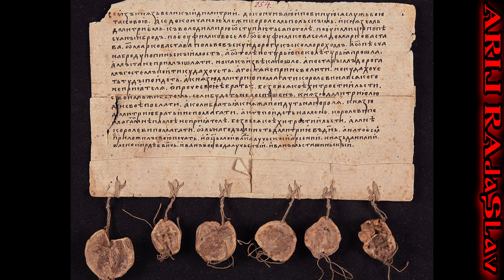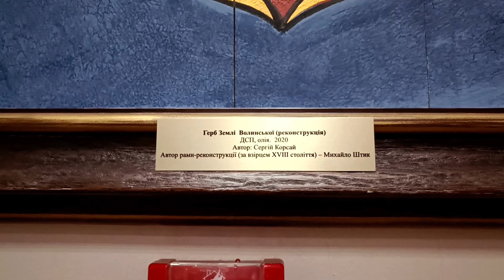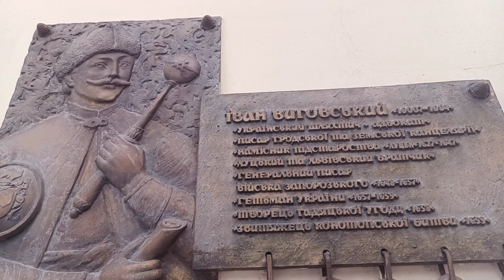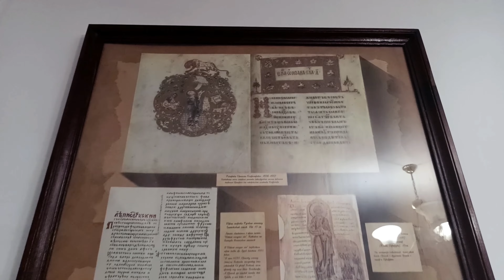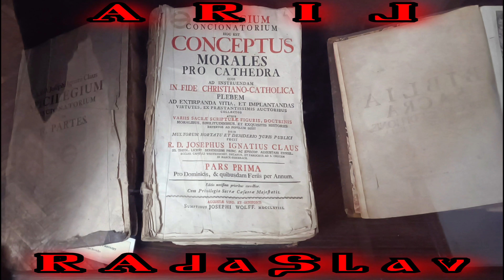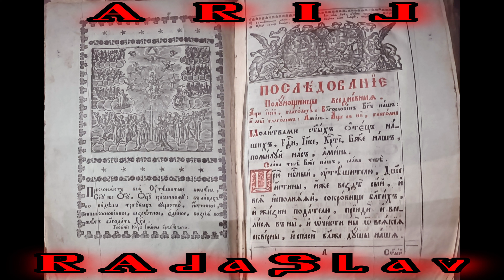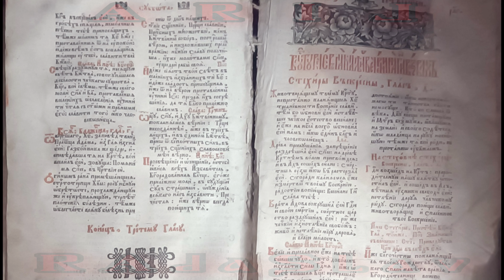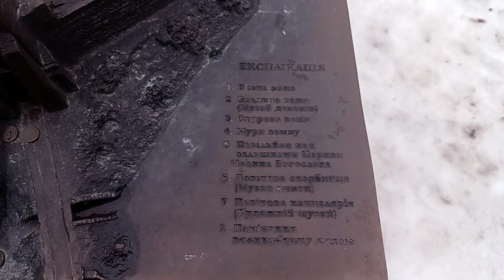СПАДЩИНА ВОЛИНІ. ЗАМОК МАГАКСЕНЕСА ЛЮБАРТА ГЕДИМІНОВИЧА. ОГЛЯД МУРІВ ТА МУЗЕЇВ ЗАМКУ. ІСТОРІЯ РУСІ.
ЛУЦЬКИЙ ЗАМОК ЛЮБАРТА. ОСМОТР СТЕН, БАШЕН И МУЗЕЕВ ЗАМКА ЛЮБАРТА В ЛУЦКЕ НА ВОЛЫНИ.
ЗАМОК ЛЮБАРТА - ЛУЦЬКИЙ ЗАМОК-МУЗЕЙ. ІСТОРІЯ І КУЛЬТУРНА СПАДЩИНА КИЇВСЬКОЇ РУСІ І ВЕЛИКОГО КНЯЗІВСТВА ЛИТОВСЬКОГО. СЛАВЕТНИЙ ЗАМОК ВОЛИНІ, ЗБУДОВАНИЙ ВЕЛИКИМ КНЯЗЕМ ЛЮБАРТОМ СИНОМ ГЕДЕМІНА ВЕЛИКОГО.

Замок Любарта, або Луцький Замок — верхній замок Луцька, пам'ятка архітектури та історії національного значення. Один з найбільших, найдавніших і найкраще збережених в Україні замків. Головний об'єкт історико-культурного заповідника «Старий Луцьк», культурний осередок та найстаріша споруда Луцька.